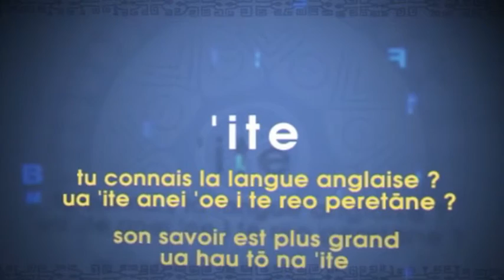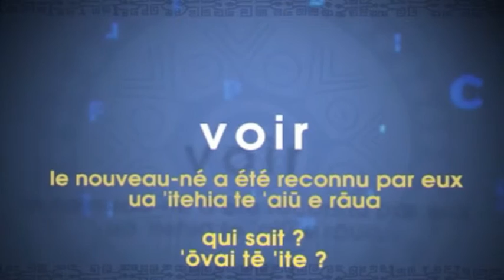Apprendre à dire VOIR en reo Tahiti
Voir : ‘ite.
Une glottale accentuée, ‘ite. ‘ite signifie voir, savoir, connaître, connaissance. La vue est donc associée à la connaissance. Par extension ‘ite signifie aussi témoigner, reconnaître. ‘ihi était la déesse du savoir.